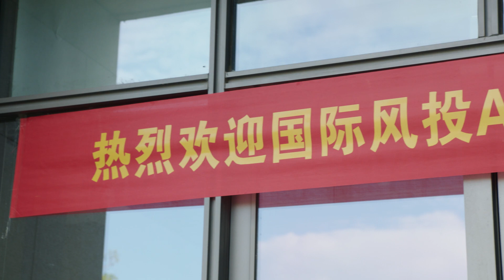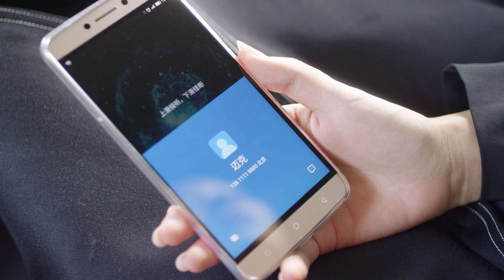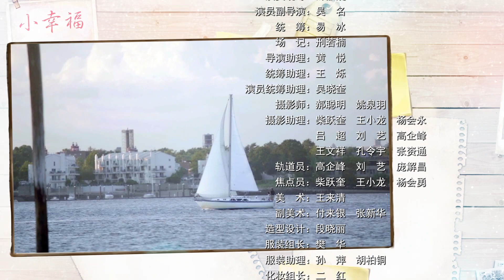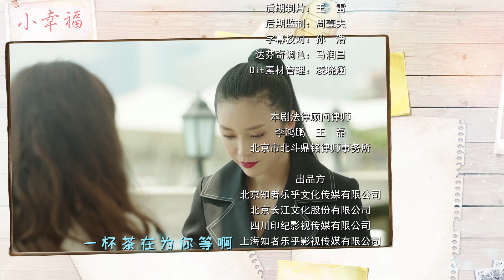VIET SUB | (Small Happiness) tập 28 Hạnh Phúc Nho Nhỏ| phụ đề tiếng Việt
HạnhPhúcNhoNhỏ KhươngVõ Ngưu Lê
Một gia đình lớn vậy của Khương Đức Thuận toàn là phụ nữ ngoài anh ta; trên Thuận có người mẹ già truyền thống, và nhạc mẫu sống theo Tây, dưới thì có cô con gái Khương Thiên với ngoại hình thô, đứa cháu gái Khương Đình lý trí; hơn nữa cộng thêm chị dâu ở góa nhưng thích hóng chuyện. Khương Thiên lúc tân hôn đã sinh em bé Viên Hạnh Phúc; Khương Đức Thuận lên chức ông còn chưa kịp mừng thì cơn sóng gió đã liên tục ập tới. Đầu tiên là mối nguy cơ trong cuộc hôn nhân của vợ chồng Khương Thiên, sau đó là nguy cơ tài chính của công ty, ông chủ của nó đã chạy trốn. Khương Đức Thuận đành tiếp quản, một mặt xử lý mối bất hòa trong gia đình, mặt khác Thuận gánh vác món nợ công ty để một lần nữa đưa nó trở về con đường bình thương… Sau khi điều tra, AND của con cái hóa ra là sự di truyền từ các ông bà, trong và ngoài nước đã có một số ca từ lâu.  Nhưng chuyện đó lại gây ra Đức Thuận nỗi nhớ nhung đối với vợ trước anh ta là Giả Y Vân. Khương Đức Thuận đặc biệt đáp chuyến bay sang Mỹ, thế nhưng chẳng hiểu do thần xui quỷ khiến hay như thế nào, anh ta đã gặp Giả Y Vân trong nước. Thuận bằng sự bao dung đã cảm hóa được Giả Y Vân, hai người bắt đầu gỡ nút thắt trong lòng suốt bao nhiêu năm nay, một lần nữa bước lên con đường đời khác. Sau cơn sóng gió, khương Đức Thuận dẫn dắt người nhà tìm được ước mơ hạnh phúc riêng mình.